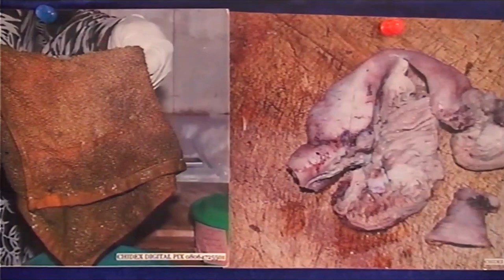DANGEROUS TESTIMONY! Doctors forgets Towel in A Woman's Stomach.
See how God revealed what has been forgotten for 7 years in a woman's stomach after she was operated on by doctors in the hospital which almost led to her death but she was delivered by God through Ritabbi.